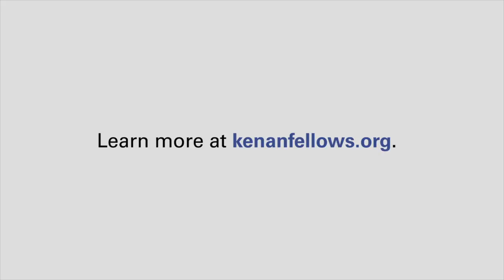Kenan Fellows Voices: Linnea Gibson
Bayer Kenan Fellow Linnea Gibson discusses the benefits of interning with mentors at the company's RTP campus and how she plans to bring her new knowledge back to students and colleagues.